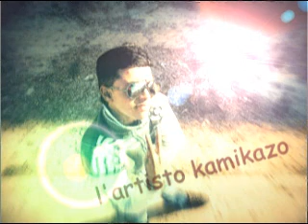by dj mouniro c'est ça la vie et ( prk li nebrih mayebrini) "hasit biha "